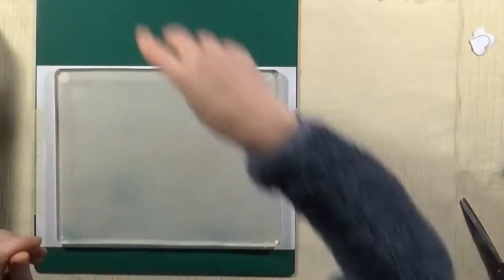biglietto di San Valentino con la Gel Plate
biglietto di San Valentino con gel plate
❤️ Impara a dipingere con i miei video corsi li trovi su Udemy

❤️ Le stampe dei miei acquerelli li rovi qui

❤️ Per conoscere altre cose su di me guarda sul mio sito

❤️ Non esitare a contattarmi per qualunque indecisione o problema.
su Facebook come " Daria arte"
su Instagram. @dariaceppelli
Su YouTube @dariaceppelli